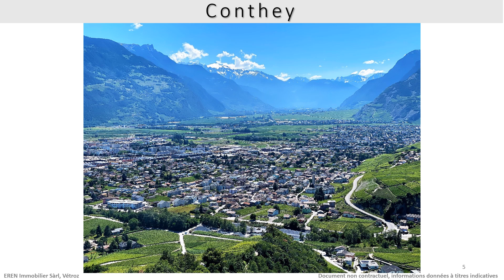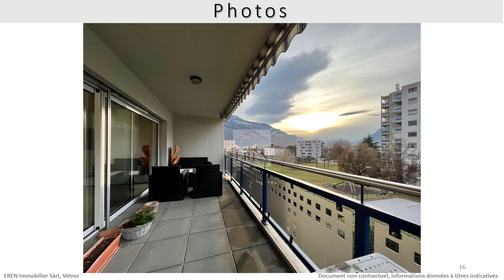Appartement 4,5 pièces à vendre à Conthey